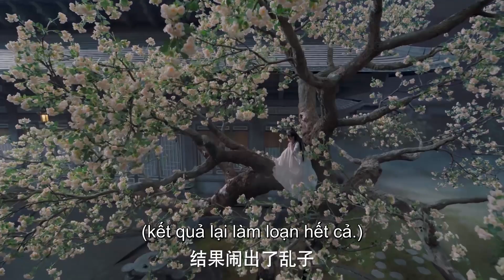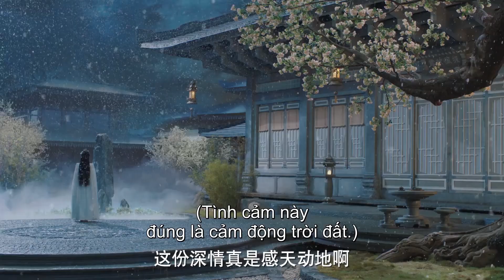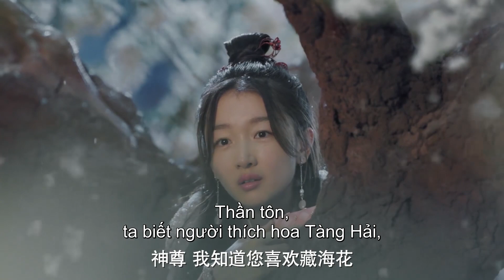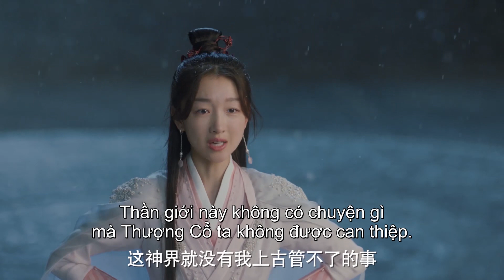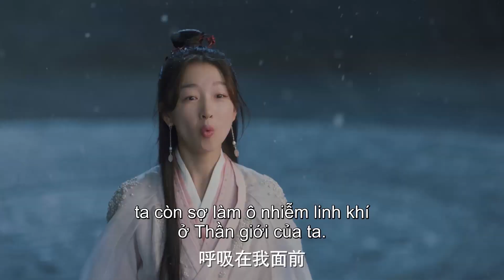Hot Clip | Phim Cổ Trang Tiên Hiệp | Thiên Cổ Quyết Trần - Tập 1 | Bạch Quyết chiến thần mặt lạnh